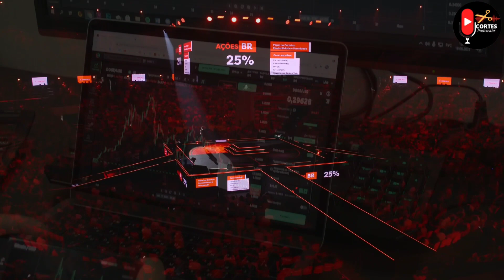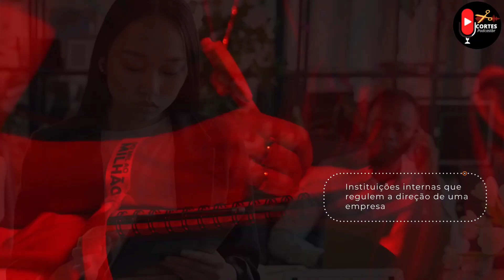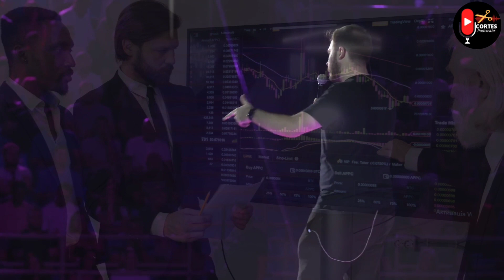Thiago Nigro| 5° Conselhos para quem quer investir em ações.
🔥GANHE DINHEIRO COM INTERNET 💰💰💰
👇 CONHEÇA NOSSOS CURSOS!

Thiago Nigro(Primo Rico) é empresário, consultor de finanças e profissional na área de ações e também apresentador do canal PRIMO CAST.

LIVRO Do Mil ao Milhão Sem Cortar o CAFÉZINHO | Thiago Nigro.

🔥CRÉDITOS ⬇️
"O conteúdo usado nesse corte é uma produção de:"
✅ PRIMO RICO ( Thiago Nigro)